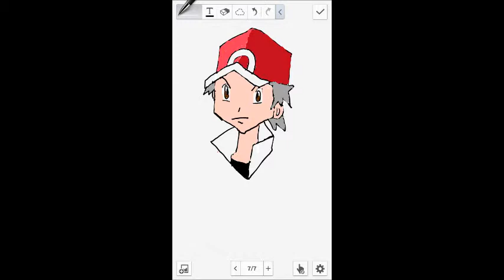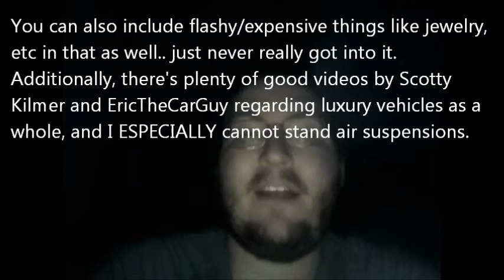vblog 8 nov 2013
Starship log, 8 Nov 2013.

* Loss of my dog, due to euthanasia.  may she RIP :(
* Super Typhoon in the Philippines and Vietnam
* Veteran's Day is coming, make sure you thank you vets for the rights and liberties you have today and going forward
* My new glasses and the return of my Movember* Acquisition of Pokemon X and a new case for my Note 3
* I made three drawings, feel free to guess what they are
* My recently wrecked relationship
* I got sent to a new area of the Amazon!!
* Recent Repairs: Power Window motor/regulator replaced in the grand marquis and I need new HVAC actuators as well

Enjoy!! And as always, be safe, have fun, and stay dirty. And DON'T let others push you around!!!